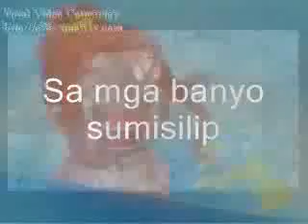crazy narda acoustic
walang mapagtripan